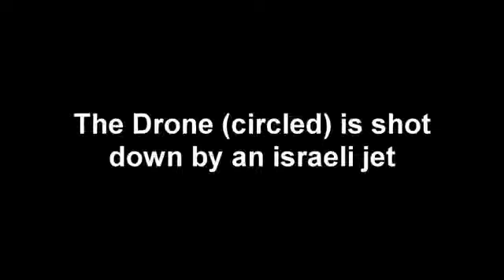Israeli air force shoots down drone video)